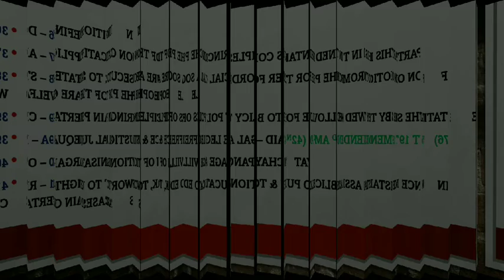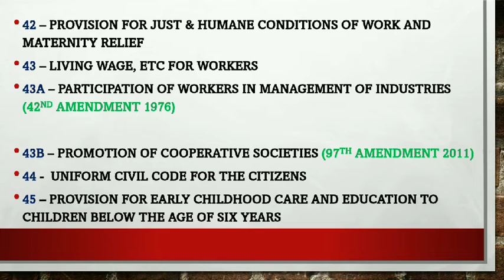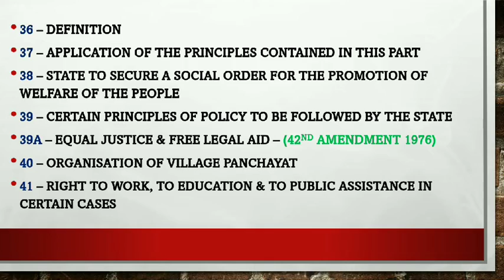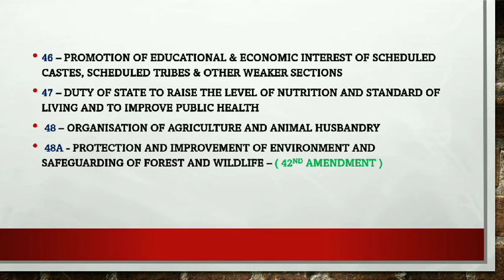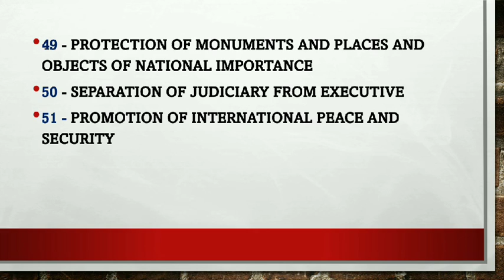Directive Principles of State Policy - In Hindi | Constitution of India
Heyy guyss !

Lets learn DPSP of our Constitution in a quick and short way for ever.

By viewing this video you will never forget Article wise DPSP mentioned in our constitution.

Must like the video, share the video and don't forget to .